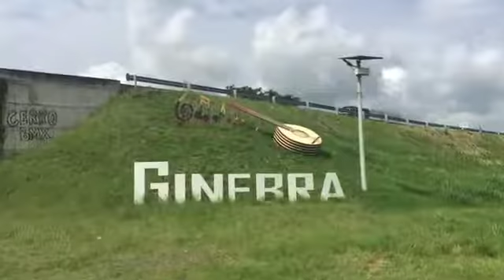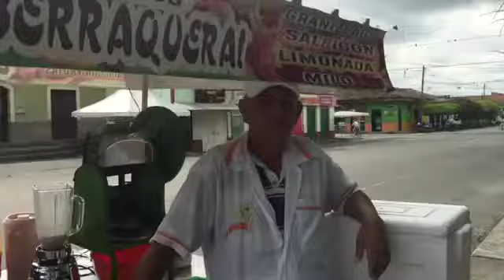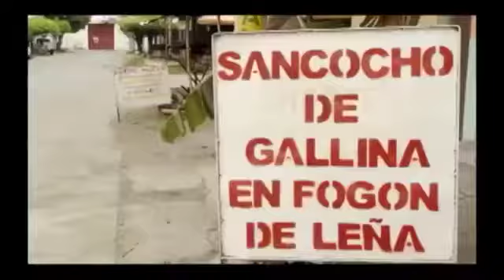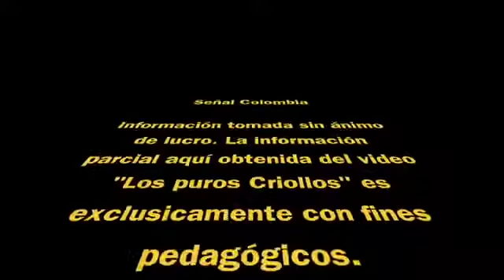Ruta Gastronómica Ginebra, Valle del Cauca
Una experiencia única en el municipio de Ginebra Valle donde se mencionan los principales productos del municipio entre ellos el sancocho, el manjarblanco, el chontaduro, etc. Además se hace una entrevista exclusiva a Anita Grann la matrona de Ginebra famosa por sus exquisitos sancochos de Gallina en Fogón de Leña.